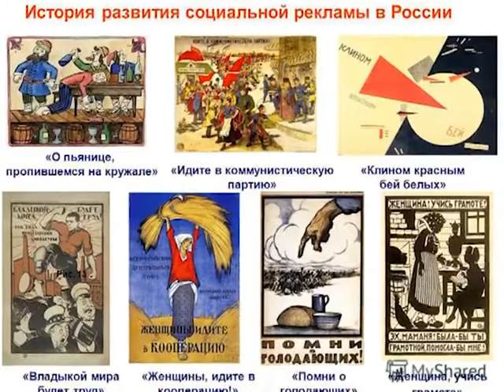Городские встречи 17.06.16 Владимир Луканцов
Заместитель руководителя УФАС по Рязанской области